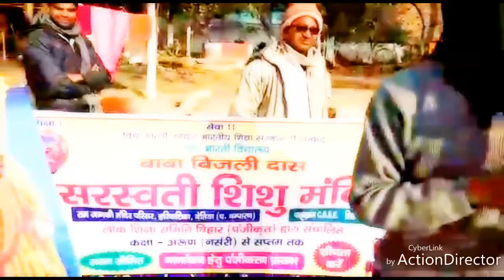स्वामी विवेकानंद जी का जन्मदिन हर्षोल्लास से मनाया गया बेतिया पश्चिमी चंपारण बिहार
Gcb focus news chandeshwar Kumar Tiwari ke sath Aditya Pashmi Champaran